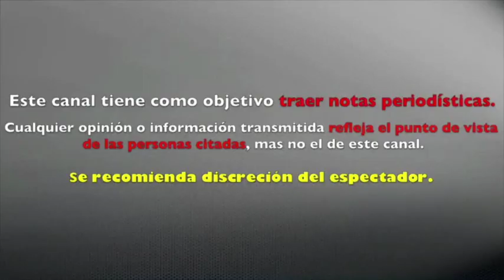"ACTUACIÒN" la RAZON por LA CUAL YANET GARCÍA ABANDONARÍA el PROGRAMA HOY